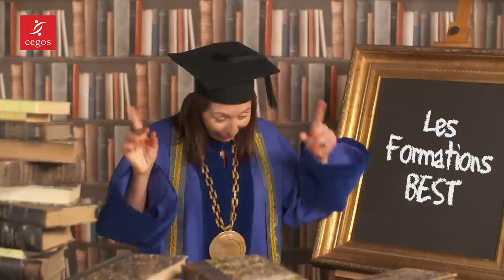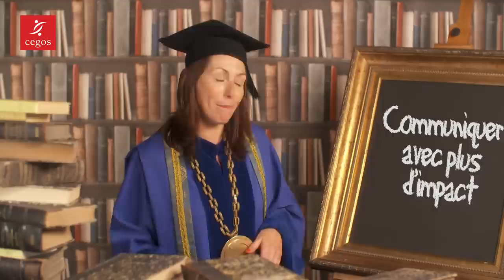Les formations "best" pour développer ses compétences avec plaisir